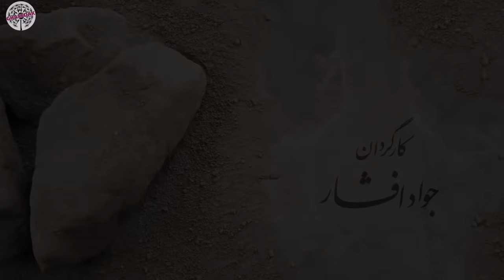سریال کیمیا - قسمت 74 | Serial Kimia - Part 74